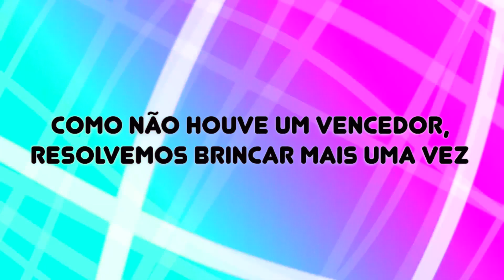Desafio Da Piscina Com Youtubers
DESAFIO DA PISCINA COM AMIGAS YOUTUBERS ☆
Vem ver o que aprontei no desafio da piscina com amigas youtubers...

Tem alguma dúvida, sugestão ou quer me mandar algo por email?

Dúvidas frequentes:

Meu nome é Michelli Sousa sou de Brasília =)
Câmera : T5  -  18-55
Editor: Final Cut Pro | iMovie